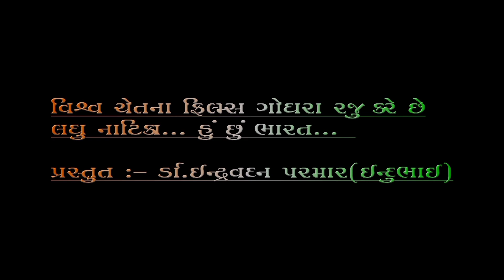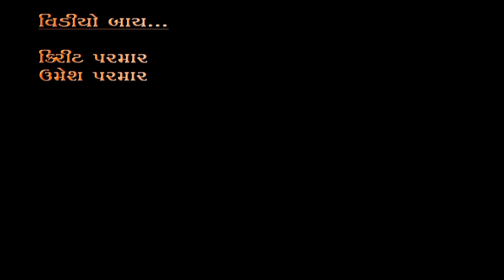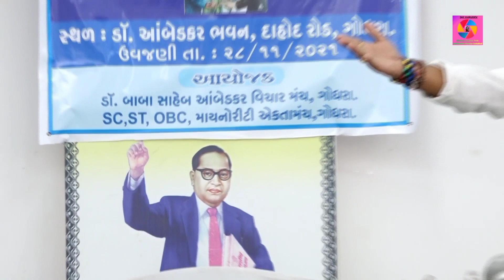હું છું ભારત llbestDrama huchhu bharat ll indravadan Parmar vishvachetanafilms ll संविधान दिन महिमा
સંવિધાન દિવસ 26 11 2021 ના રોજ હોવાથી આ કાર્યક્રમ સમાજને સંવિધાન નિર્માણપૂર્વેની સમાજની કડવી પણ કેટલીક માહિતીના સંકલન માર્ગદર્શન અને આપવામાં આવેલ માહિતીના આધારે આ એકાંકી માત્ર મનોરંજન હેતુ કાર્યક્રમના આયોજકો દ્વારા વિનંતી મળતા રજૂ કરવામાં આવે છે.. આ એકમાત્ર નાટક જ છે નાટકના હેતુથી જ આ એકાંકી ને જોવા માટે વિનંતી. (આનાટક ને હવે વાસ્તવિક જીવન સાથે કોઈ લેવાદેવા નથી મનોરંજન હે તુ આ નાટક અહીં મૂકવામાં આવેલ છે)..

પાત્ર પરિચય:-
નાટ્ય પ્રોડ્યુસર:- ડૉ ઈન્દ્રવદન નાથાલાલ પરમાર
મદદનીશ શિક્ષક શ્રી ઉત્તર બુનિયાદી વિદ્યાલય ડેમલી તાલુકો શહેરા જિલ્લો પંચમહાલ ગુજરાત
   (ઈન્દુભાઈ પરમાર ગોધરા)
અભિનેતા-અભિનેત્રી
ડો ઈન્દ્રવદન એન પરમાર.. .. હું છું ભારત..
અર્પિતા પરીખ:- સમાજની એક પીડિતા સ્ત્રી.
ભાવેશ પરમાર:- ગામના આક્રમક મુખી
જય સોલંકી:- કર્મચારી ૧
પ્રેમ ચૌહાણ:- કર્મચારી ૨
કલ્પેશ બારીયા:- અધિકારી
દિનુભાઈ બામણીયા :- અંગ્રેજ અધિકારી
હસમુખભાઈ પરમાર:- ગામના શેઠ
રાકેશ પરમાર:- સફાઈવાળા..
ઈન્દુભાઈ પરમાર:- ભારતદેશ

ટેકનિકલ ટીમ:-
લેખન અને નિદર્શન:- અબ્દુલ વશીમકુરેશી
મ્યુઝિક:- ઈન્દ્રવદન પરમાર તથા અબ્દુલવસિમ કુરેશી
રંગભૂષા મેકઅપ:-, એસ એસ ખાન
કૅમેરા:- કિરીટ પરમાર તથા ઉમેશ પરમાર
નિર્માતા અને રજૂઆત
ડૉઈન્દ્રવદનપરમાર(ઈન્દુભાઈ).
સંકલન કન્સેપ્ટ પ્રેરક માહિતી:- પ્રોફેસર ખંડુભાઈ પરમાર
હસમુખભાઈ પરમાર
કાર્યક્રમના આયોજકો:-
ડોક્ટર બાબા સાહેબ આંબેડકર વિચાર મંચ ગોધરા તથા એસસી એસટી ઓબીસી minority એકતા મંચ ગોધરા જીલ્લો પંચમહાલ ગુજરાત
નાટ્યકાર્યક્રમ રજૂઆત સ્થળ:- ડોક્ટર બાબા સાહેબ આંબેડકર ભવન દાહોદ રોડ ગોધરા
તારીખ :-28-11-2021 રવિવાર સવારે 11થી 4